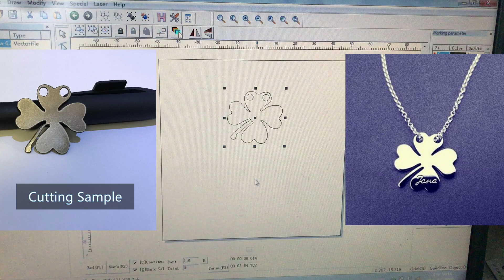Jewelry name cutting | Gold Silver necklace laser cutting machine | Jewelry Making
Fiber laser marking machine cut jewelry name, necklace laser cutting machine, gold/silver/brass jewelry laser cutting machine.